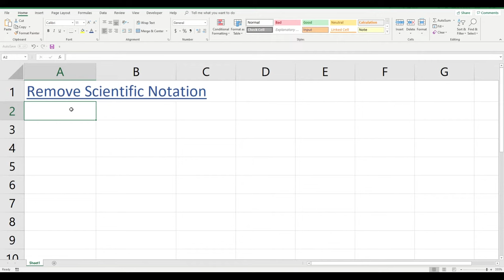How to remove scientific notation from large numbers in Excel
How to remove scientific notation from large numbers in Microsoft Excel.

By default, large numbers stored in Excel are automatically formatted into scientific notation which is detonated by a small e+ symbol followed by a number that represents the degree of power of an index number.

To display your number without scientific notation, right click the cell(s) and select the option called: 'format cells'. A dialogue box will popup, under categories select 'Number' and remove any decimal places if required.

Note that a number with more than 15 digits will be truncated down and subsequent digits will be replaced with zeroes.